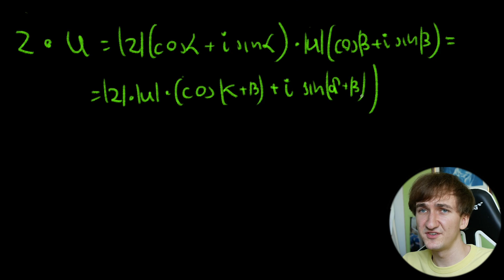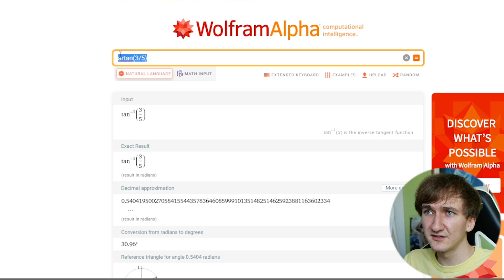Liczby Zespolone - studia Algebra Liniowa i ciekawostki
🞂 MÓJ KURS MATURALNY 🞀

Jak chcesz wesprzeć to tutaj streamuje i możesz zostawić Twitch Prime za darmo:

Mój sprzęt:
Tablet graficzny